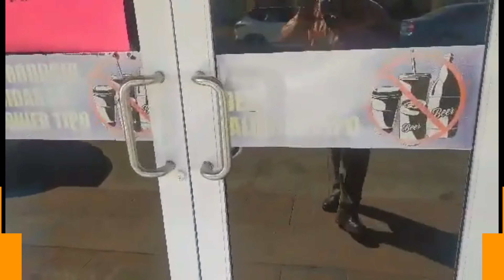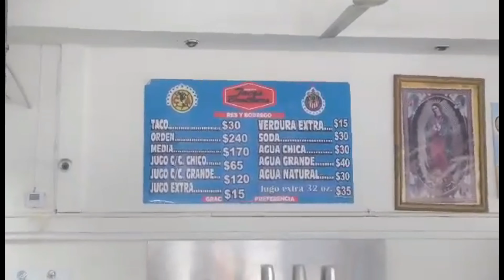Los famosos Tacos Brothers en Mexicali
Los ya famosos tacos de res y borrego de la colonia Esperanza en Mexicali...
TACOS BROTHER'S
Si los has visitado, dinos que te parecen. Danos tus comentarios.

Aprende, conoce, ve recomendaciones culinarias.

QUE TENGAS UN EXCELENTE DIA !